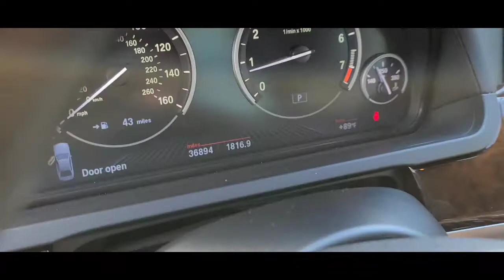2013 BMW 750iL at Glenview Luxury Imports